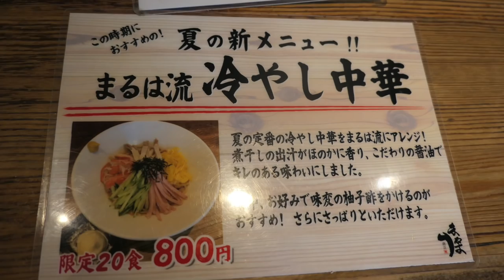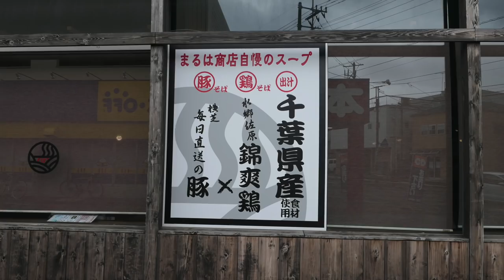五代目らーめん処 まるは商店で一番人気を食す ＃278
人気の鶏白湯らーめんをを食べてきました。